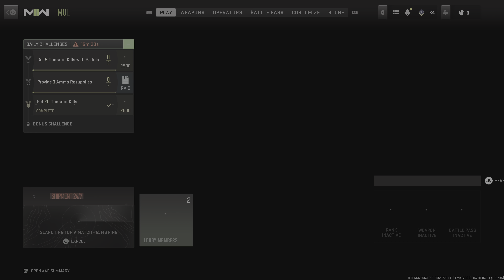Call of Duty: Modern Warfare II (Shipment 24\7) Episode #1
We start multiplayer with a bang!